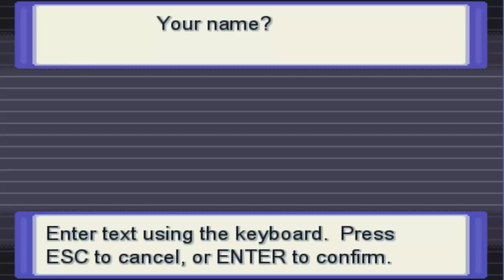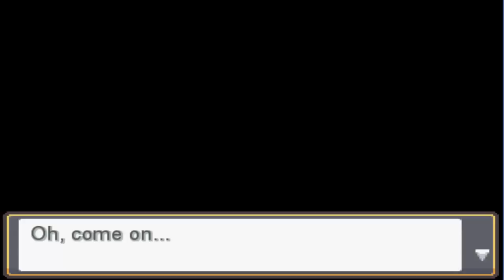THE THIRD CHILD - Pokemon Desolation (Part 1)